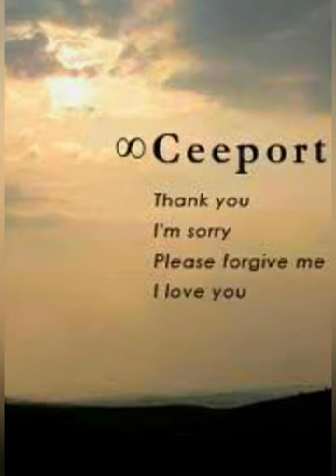HO'OPONOPONO TEMİZLEME ARAÇLARI